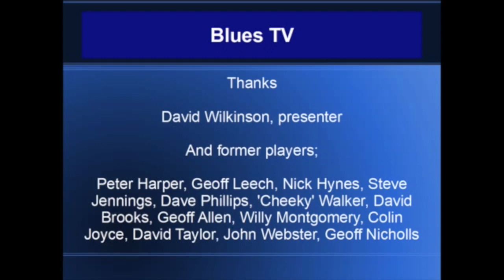History:How Rugby Hooked Me Pt 1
Players of yesteryear tell how and why they started playing rugby at Macc